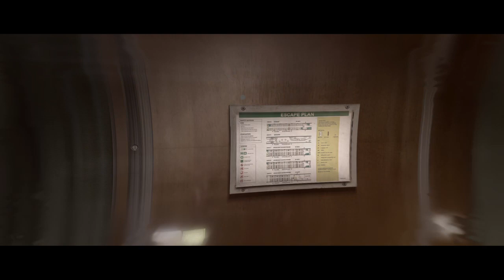Beyond: Two Souls™_20201009115928